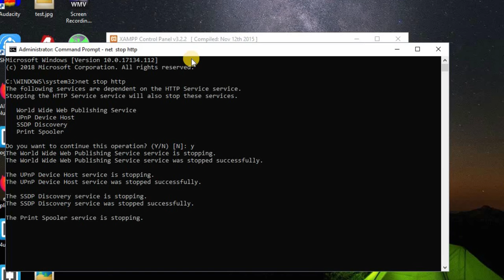[FIXED] Apache shutdown unexpectedly | Apache not starting Xampp/Wamp/Lamp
In this video i will show you how to fix the problem of apache not starting in xampp.

Command to fix : net stop http

The error code :

  [Apache]  Error: Apache shutdown unexpectedly.
  [Apache]  This may be due to a blocked port, missing dependencies,
  [Apache]  improper privileges, a crash, or a shutdown by another method.
  [Apache]  Press the Logs button to view error logs and check
  [Apache]  the Windows Event Viewer for more clues
  [Apache]  If you need more help, copy and post this
  [Apache]  entire log window on the forums
  [Apache]  Problem detected!
  [Apache]  Port 80 in use by "Unable to open process" with PID 4!
  [Apache]  Apache WILL NOT start without the configured ports free!
  [Apache]  You need to uninstall/disable/reconfigure the blocking application
  [Apache]  or reconfigure Apache and the Control Panel to listen on a different port